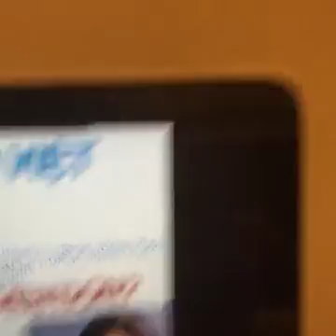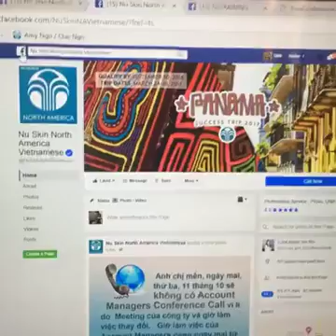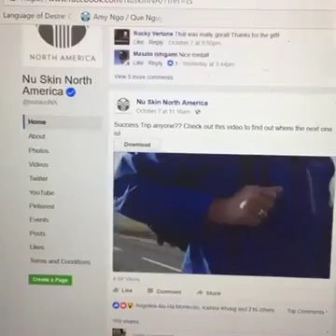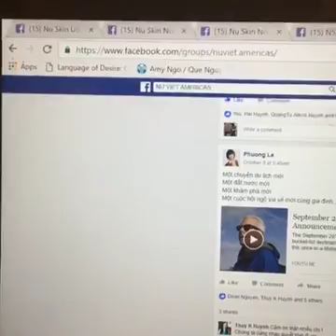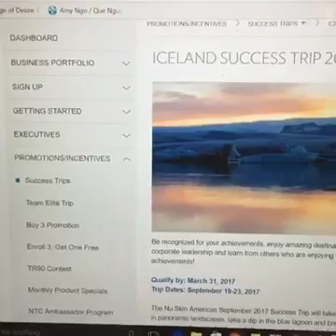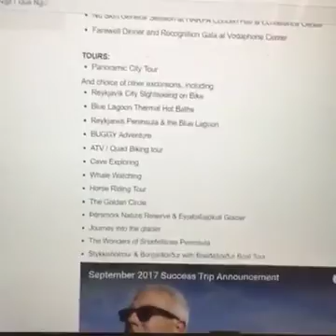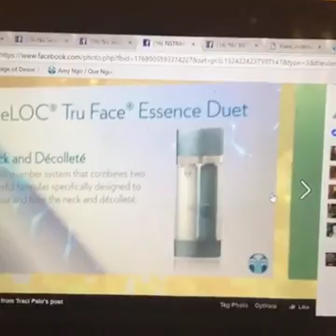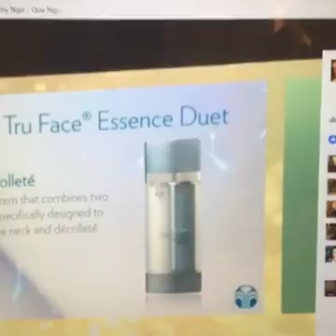Hội Thoại Đầu Tuần với Blue Diamond Quế Nguyễn - Làm Gì Sau Americas Convention (Oct 10, 2016)